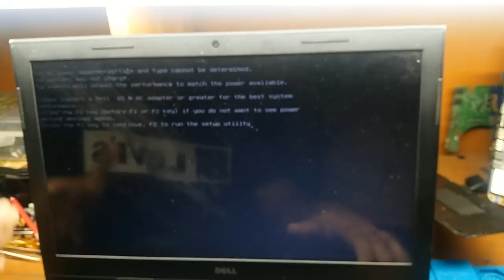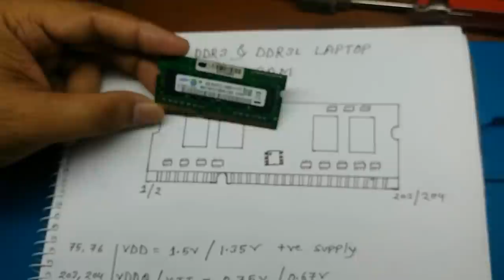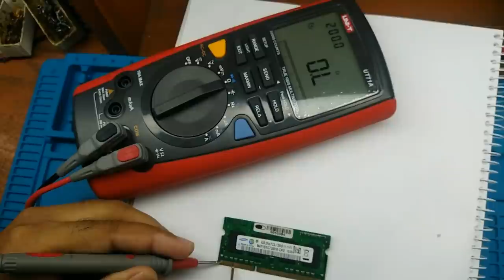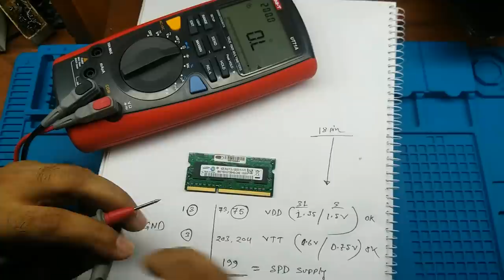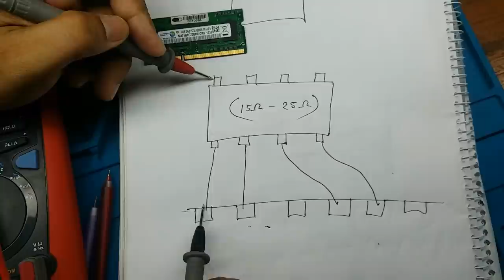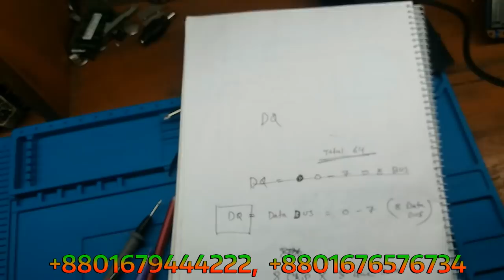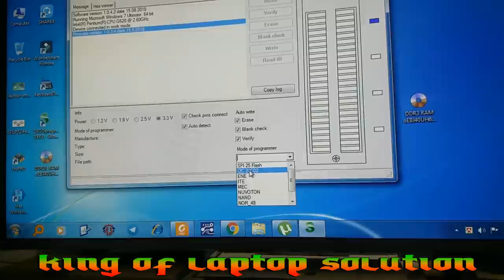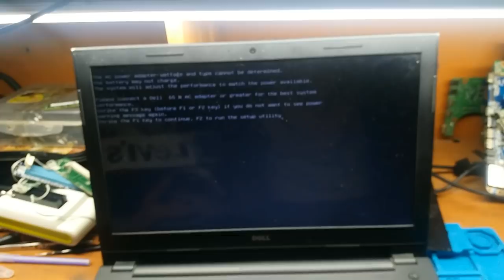RAM REPAIR IN BANGLA Part - 2 ( English Subtitle)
Any laptop keyboard hardware problem repair easy way.

Best laptop & desktop repair training center KLS.

আপনি কোথাও না গিয়ে বাসয় বসে বা ঘরে থেকেই খরচ না করে অনলাইন লাইভ ভিডিও ক্লাস নিয়ে নিজেকে প্রতিষ্ঠিত করতে পারবেন।

বাংলাদেশে আমরাই প্রথম অনলাইন লাইভ ভিডিও ক্লাস সহজে ও কম গতিময় ইন্টারনেট এর মাধ্যমে ক্লাস দিচ্ছি।

অনলাইন লাইভ ভিডিও ক্লাস সুবিধা সমূহ :

★ সরাসরি লাইভ ভিডিও ক্লাসে বসে প্রশ্ন করে ক্লাস করা যাবে।
★ ঝামেলা ছাড়াই ঘরে বসে ক্লাস করা যাবে।
★ কম  কম গতিময় ইন্টারনেট এর মাধ্যমে ক্লাস করা যাবে।
★ যাতায়াত খরচ ও সময় সাশ্রয় হবে।

আমি সোহেল Chittagong / চট্টগ্রম Bangladesh / বাংলাদেশ | আমার Imo নাম্বার ভিডিও গুলো ভালো লাগলে, আমার এই চ্যানেলটি " Subscribe + Like + Share " করে সবার কাছে ছড়িয়ে দিন, যেন বাংলাদেশের ল্যাপটপ ও ডেক্সটপ রিপেয়ারিং বিষয়ে কাজ করার আগ্রহী সকল ছাএ ভাইয়েরা আমার এই ছোট ছোট কাজ গুলি দেখে কিছু হলেও শিখতে পারে। ধন্যবাদ সবাইকে ভিডিওটি দেখার জন্য।

আমাদের Twitter ভিডিও দেখুন.
আমাদের Google+ ভিডিও দেখুন.
আমাদের ফেইসবুক পেইজের ঠিকানা.
আমাদের ওয়েব পেইজের ঠিকানা.
আমাদের মোবাইল নাম্বার.